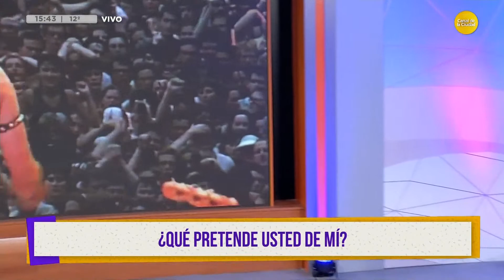Osqui Guzmán y Leticia Gonzáles de Lellis presentan "Waminix" | ¿QPUDM? | 13-07-23